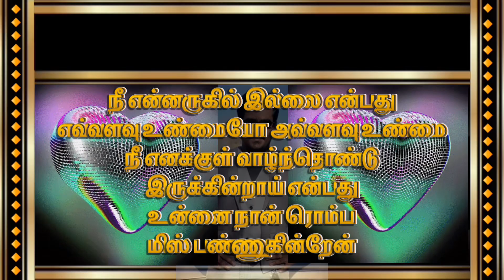நீ என்னருகில் இல்லை என்பது எவ்வளவு உண்மையோ அவ்வளவு உண்மை Tamil motivation